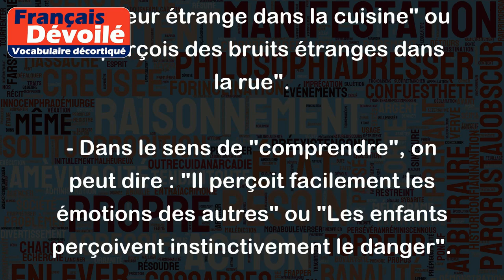Percevoir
"Percevoir" peut avoir plusieurs significations en français, mais en général cela signifie capter ou comprendre quelque chose à travers ses sens ou son esprit. Voici quelques exemples :
- Dans le sens de "voir" ou "entendre", on peut dire : "Je perçois une odeur étrange dans la cuisine" ou "Je perçois des bruits étranges dans la rue".
- Dans le sens de "comprendre", on peut dire : "Il perçoit facilement les émotions des autres" ou "Les enfants perçoivent instinctivement le danger".
- Dans le contexte des finances ou des impôts, "percevoir" signifie collecter de l'argent, par exemple : "L'administration fiscale perçoit les impôts sur le revenu chaque année".
En résumé, "percevoir" peut signifier capter, comprendre ou collecter, selon le contexte.